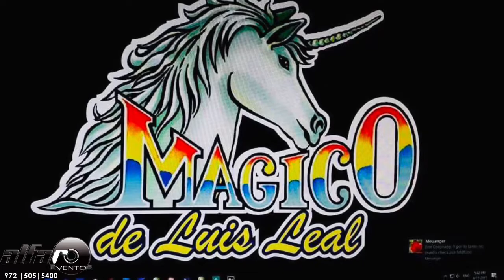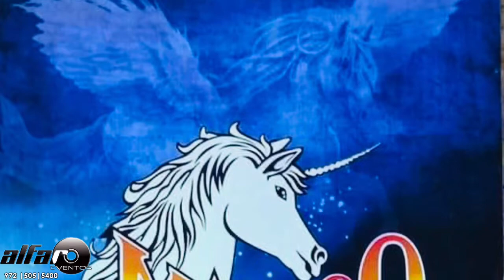Grupo magico/sin control